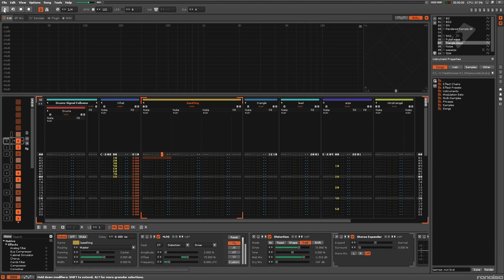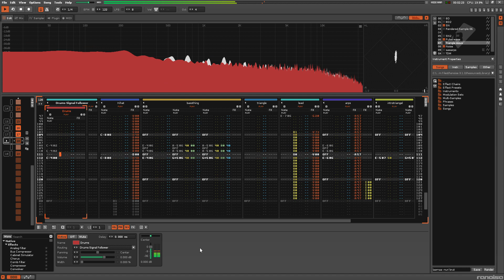laamaa - nuri brut (Chiptunes = Win Vol. 8)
Featured originally in Chiptunes = Win Volume 8.